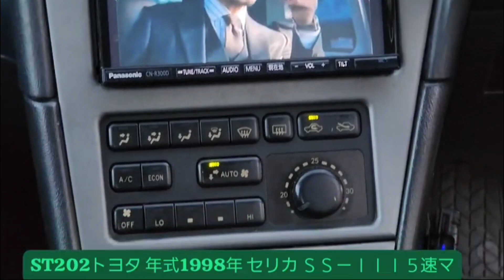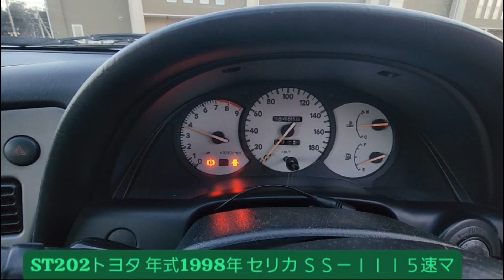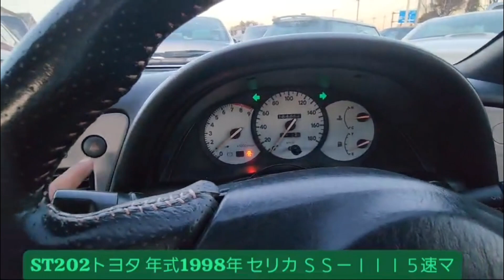ST202トヨタ 年式1998年 セリカ ＳＳ－ＩＩＩ５速マニュアルToyota Year 1998 Celica SS-III 5-speed manual